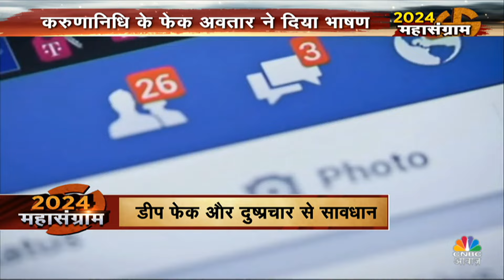Loksabha Election 2024: अबकी बार AI के जरिए होगा चुनाव प्रचार, 1 साथ 8 भाषाओं में बोलेंगे PM Modi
Lok Sabha Election 2024: तकनीक का हाथ पकड़कर तेजी से विकसित होती दुनिया के साथ कदमताल कर रहे भारत में चुनाव प्रचार भी हाईटेक होने जा रहा है. लोकसभा चुनाव को काफी कम वक्त रह गया है. राजनीतिक पार्टियां चुनावी रण के लिए तैयारियों में जुट गई हैं. इस बीच बीजेपी इस रण में अब AI तकनीक का हथियार बनाने जा रही है.

n18oc_politics